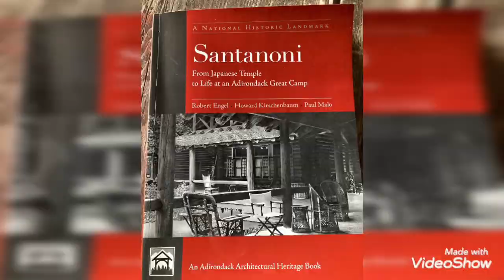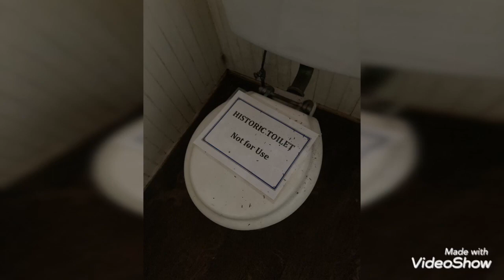Vanderwacker fail/ moose river plans camping/ newcomb lake hike